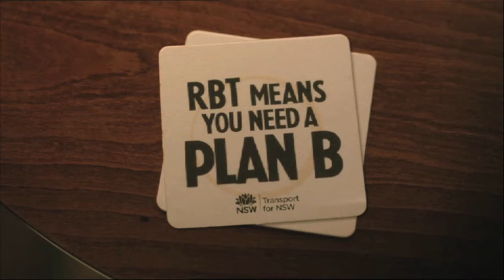Bupa SS - NSW v SA - Day 3 Match Highlights